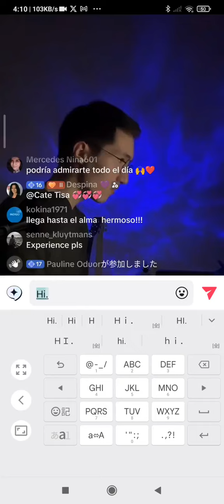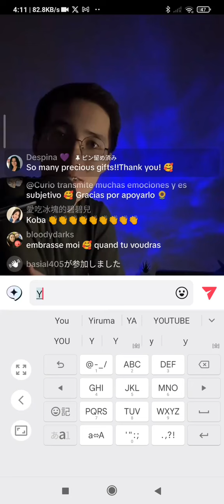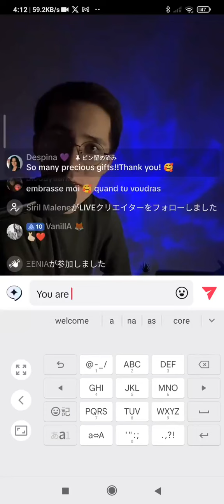Je Te Lesserais Des Mots 🎹Covered By Koba 👍🫶✨